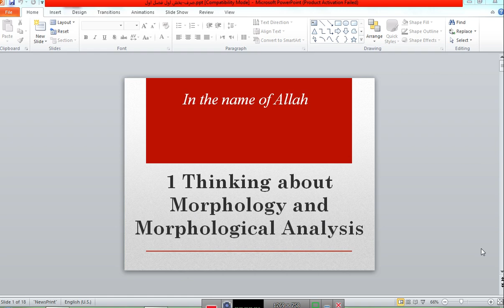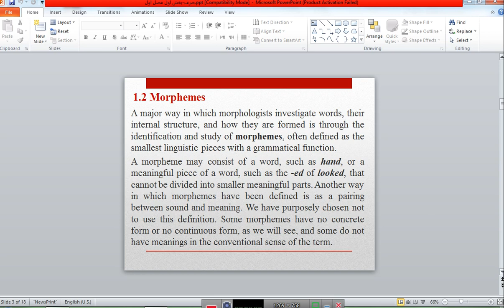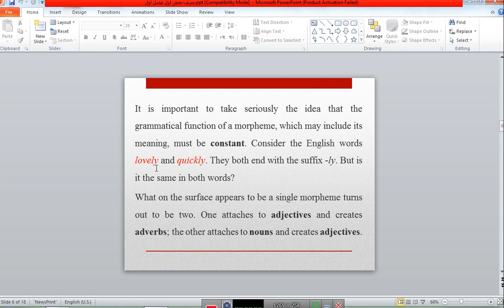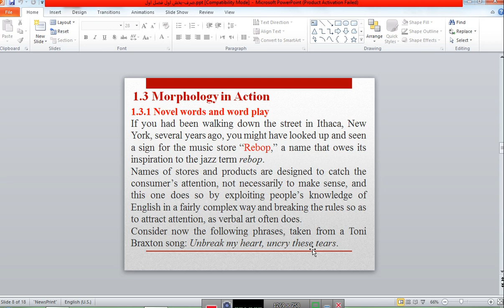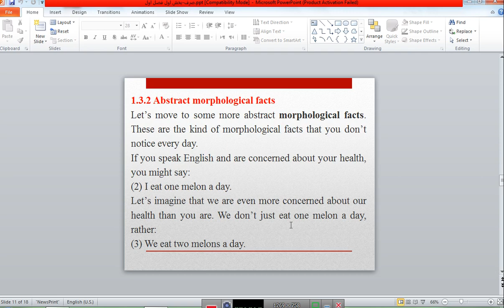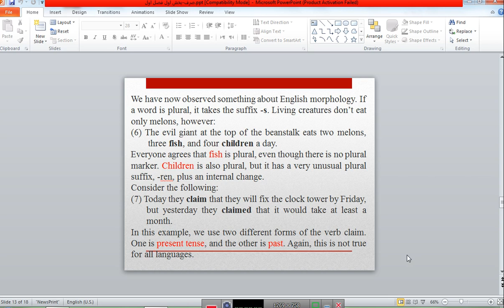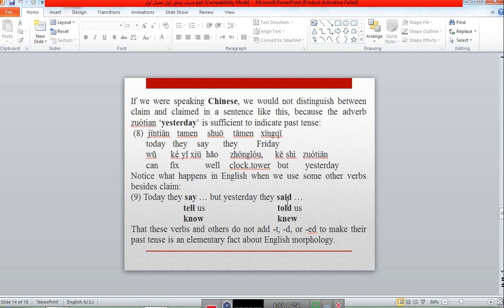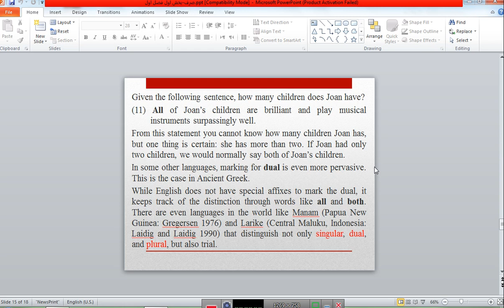S1-Thinking about morphology and morphological analysis 1